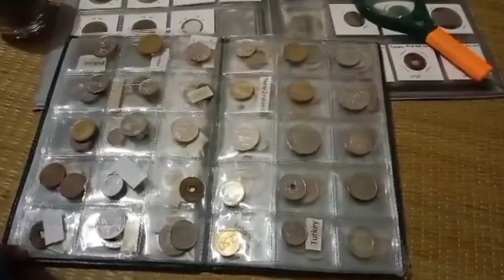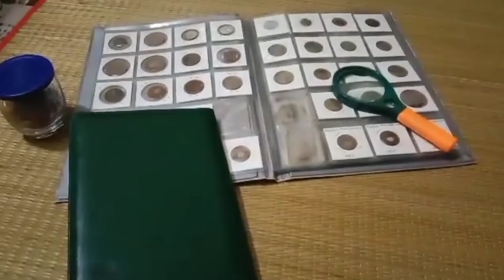124 - আমি রাজশাহী থেকে.. Sheuli Akther || discovery of coins